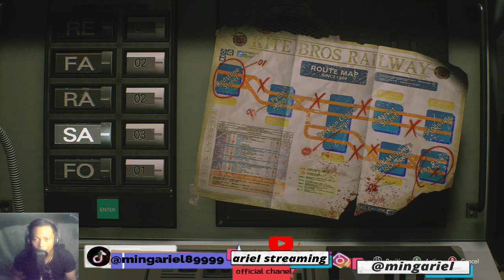game resident evil3 remake nemesis semakin bringas part3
serunya storiies bercerita tentang game,berbagai pengalaman saya ngegame,bermain game horor, game resident evil3 remake,nemesis smakin bringas part3,game resident evil3 remake